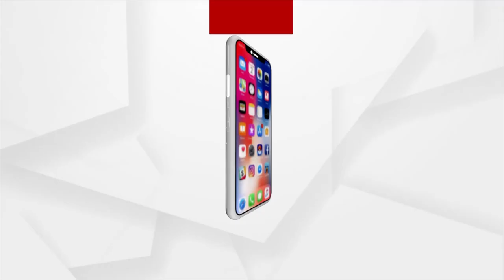Plus-II Science & Commerce Results Out: Girls Outshine Boys